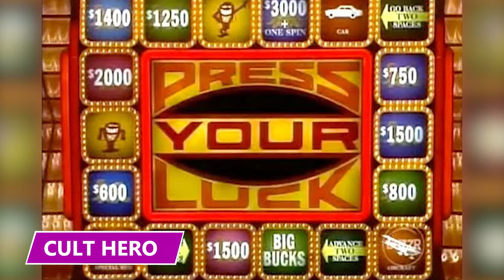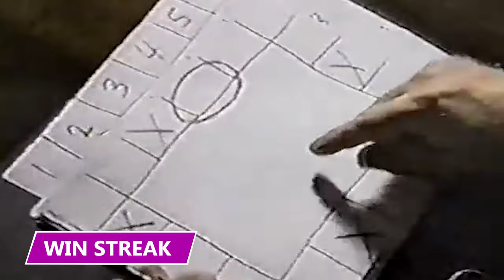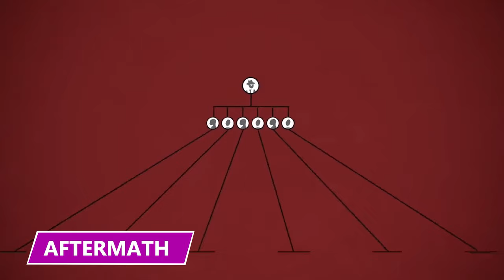He EXPLOITED a Loophole to Win Press Your Luck But He Ultimately Lost Everything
Michael Larson won big on Press Your Luck, and the producers accused him of cheating. Find out why in this video!

Cult Hero
Michael Larson went from being a truck driver to being a six-figure game show winner.  He won $110,000 dollars as a contestant on an 80s game show called Press Your Luck. But after that, it was a giant roller coaster ride.

Ice Cream Guy
Growing up, Larson was different from his three siblings. James, his older brother, remembers him as a well-meaning chap who was different from the rest. The same goes for his partner of 11 years, Teresa.

Press Your Luck
Back in the day, CBS was a channel that enjoyed massive viewership across the United States. The network capitalized on that by introducing the game show, Press Your Luck.
The concept of the game was pretty simple.

Exploitation
After countless hours of watching, analyzing, and mastering game shows, Larson settled for Press Your Luck for a single reason—he had learned of a secret weapon, and he believed he knew how to win.

LA Bound
Larson felt it was time to head out and "press his luck." However, the flight to Los Angeles would cost him everything he had to his name. He traded his savings for a flight to LA. However, there is no guarantee that producers would pick him for the show.

Win Streak
Once he got on the show, Larson had his eyes on the price. But remember, he had to answer several trivia questions first to have a shot at enacting his plan. Larson, surprisingly, struggled at trivia, at one point thinking Franklin Roosevelt appeared on the $50 bill (it's Ulysess S. Grant).

Sore Losers
Larson's win didn't sit well with a handful of individuals, mainly those from the CBS network who accused him of cheating. Head of CBS daytime program at the time, Michael Brockman, later revealed in a 1994 interview that something was wrong with Larson's play.

Aftermath
They say luck knocks once at every man's door, and that's what happened to Larson. After returning home, Larson thought he could invest his money, putting $30,000 into a real estate venture. Unfortunately, it turned out to be a Ponzi scheme, so half of his newfound fortune was gone in an instant.

Larson's Legacy
Larson passed away in February 1999, yet he remains a cult hero, and his story has been immortalized in several documentaries. In 2003, the Game Show Network produced a documentary about Larson's epic win calling it 'Big Bucks.